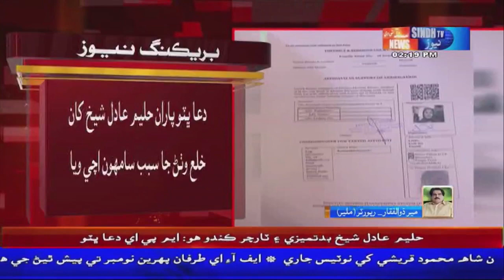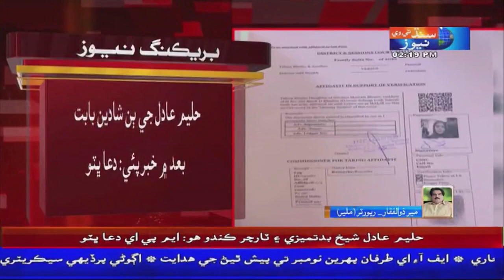Dua Bhutto Paran Haleem Adil Sheikh Kan Khula Wathan Ja Sabab Samhon Achi Weya